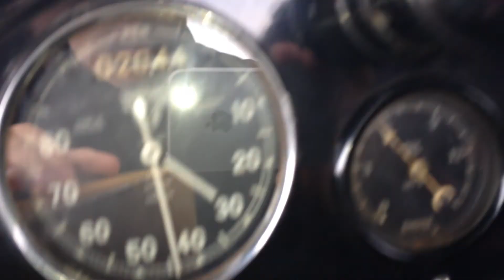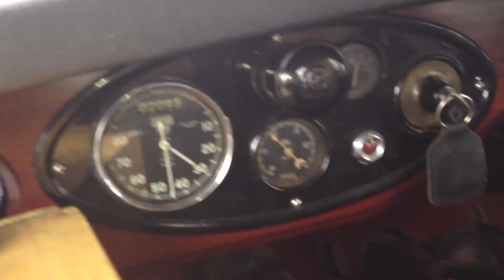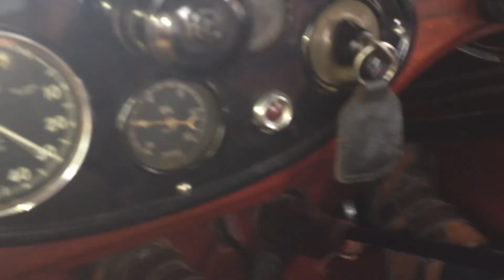Bsa three wheeler v-twin 1931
A Trip to Avoncroft 1940's weeekend Filmed by brandon age 14